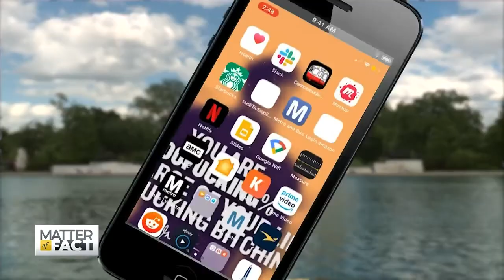New app shares the rarely-told stories of Native Americans in Washington, D.C.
There’s now an app for that – those rarely-told stories about Native Americans and their impact in Washington, D.C. The app is called the Guide to Indigenous DC.